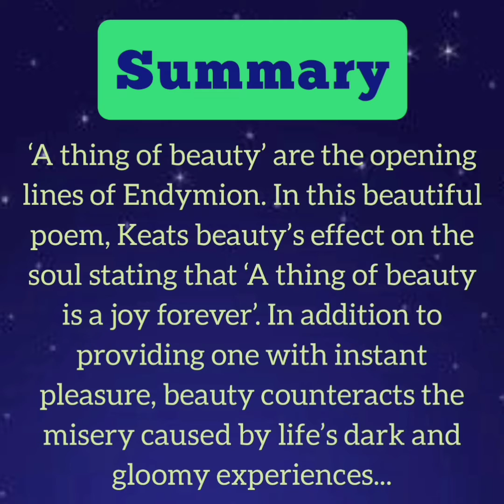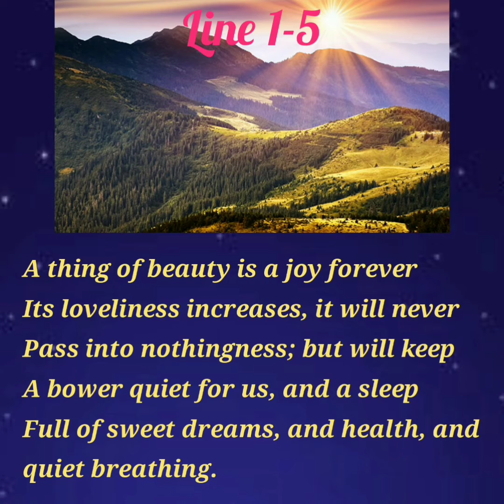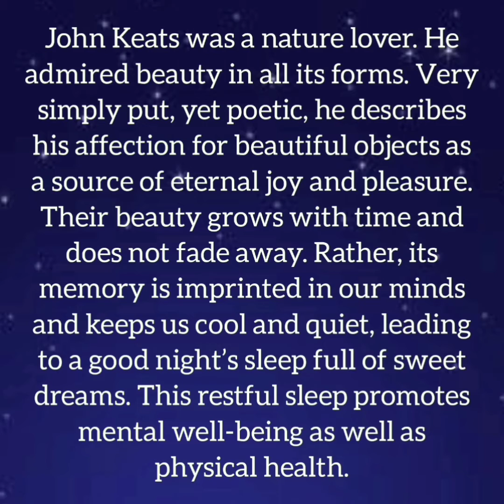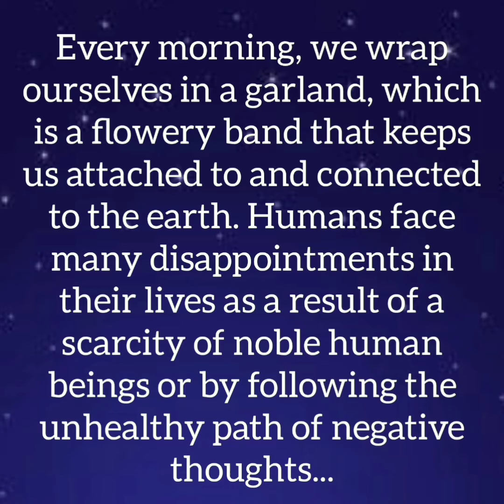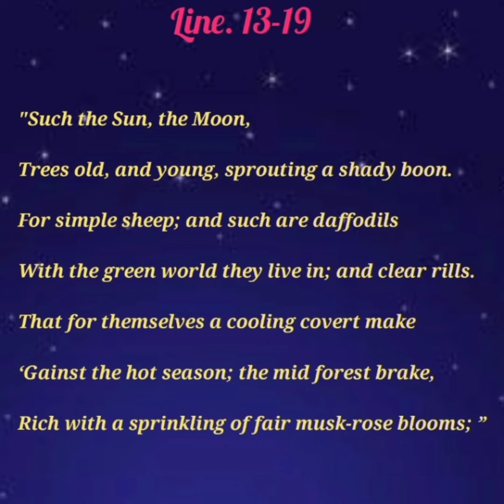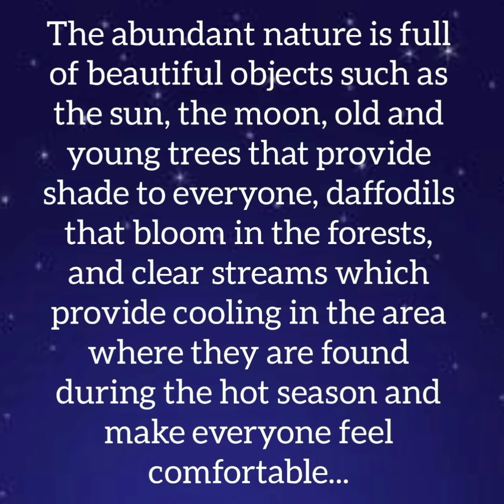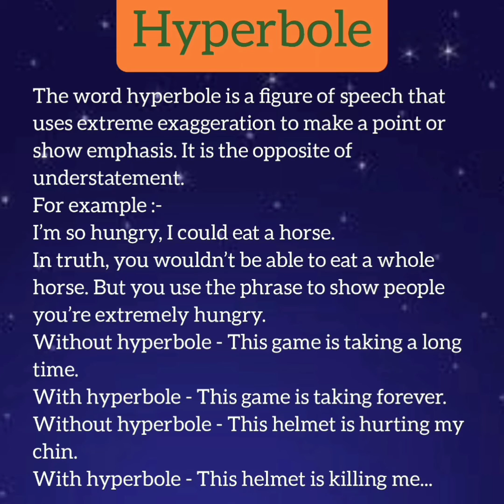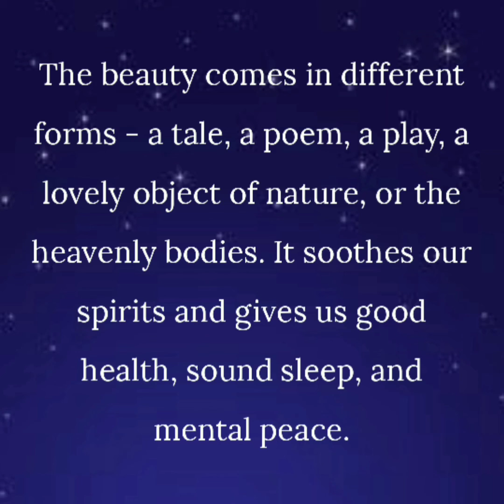'A Thing of Beauty' poem by John Keats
Jyoti Dewan,
Model BHSS Akhnoor,
Subject - English,
Class - XII